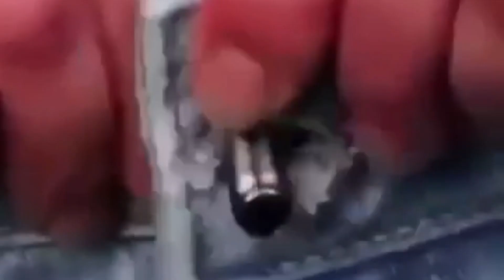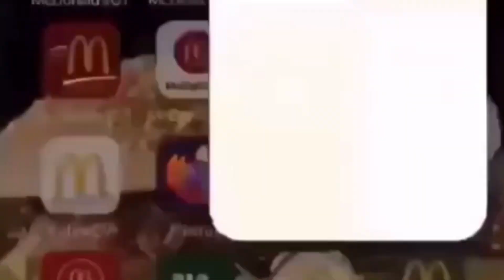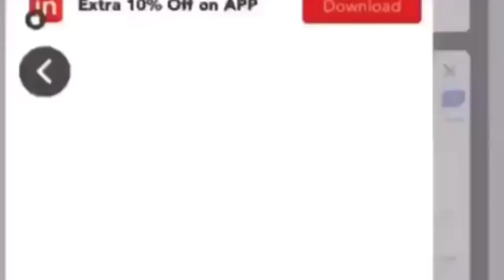3 minutes of memes i found in the washer machine.